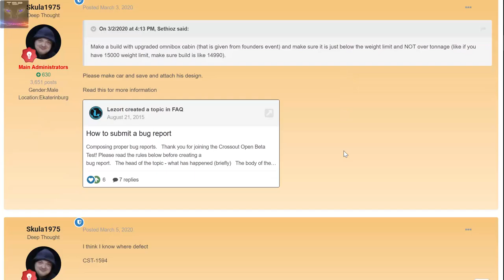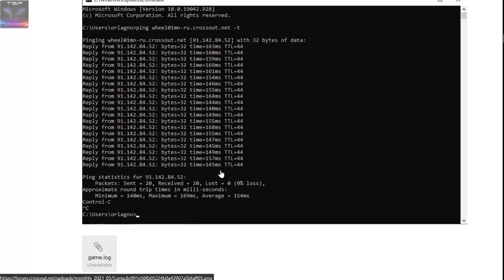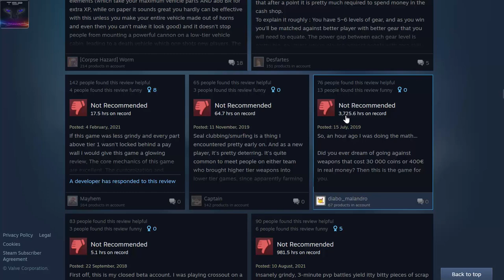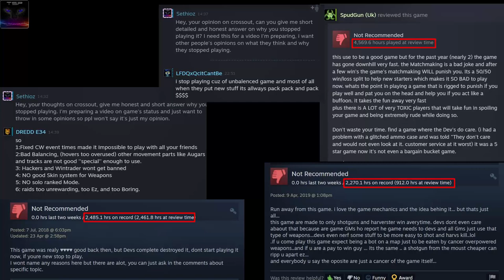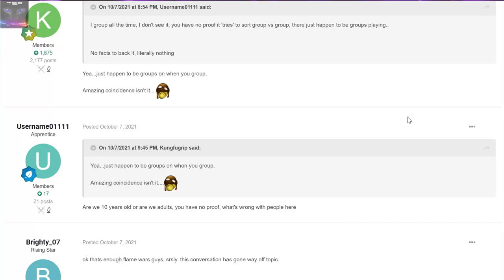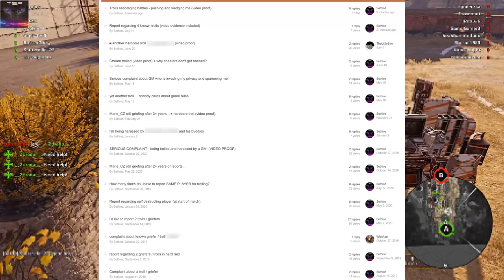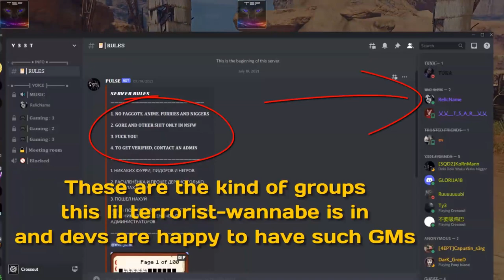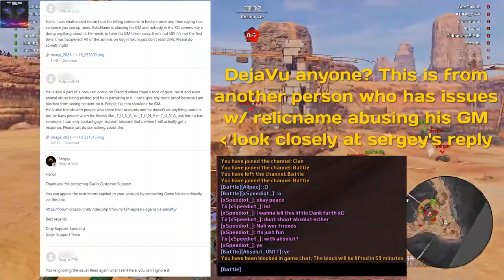Why Crossout is NOT worth it - Gaijin is full of scammers, frauds, liars & corruption STAY AWAY!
SAY NO TO WAR -- SAY NO TO RUSSKIE DEVELOPERS! SAY NO TO CROSSOUT! DO NOT SUPPORT THOSE TERRORIST POOTIN LOVERS! BY PLAYING THIS GAME, YOU SUPPORT RUSSIA! IF YOU'RE NOT A TERRORIST, RAPIST AND MURDERER, THEN STOP PLAYING THIS GAME!

This is whole hour long video, explaining and showing you why russian company "gaijin" is something you should stay FAR away from. Their entire company is fully of greed and corruption. They scam every penny and cent out of you and won't give you anything other than a big F.U. in return.

I had to collect them in a topic on my forum as it's too long for youtube description.

I can't believe I have wasted 7000h on crossout in past, should have stopped playing that rubbish long ago. They're also faking steam reviews, they pretend like they have millions of players, when in reality there's no more than like 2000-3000 players and this is why queue times often go over 5 minutes and have 4 bots in each team. Watch the entire video and you'll see WHY you should stay away from this trashy corruption.

They also plant malware / spyware on your PC and it runs on background, collecting your info (look up steam reviews, lot of them are complaining over it). I also forgot to mention that they are deleting ALL negative feedback whereever possible, this is why it's important to write STEAM REVIEWS as they have no control over it. If you post anything negative on their forum, it gets deleted and your account gets banned.